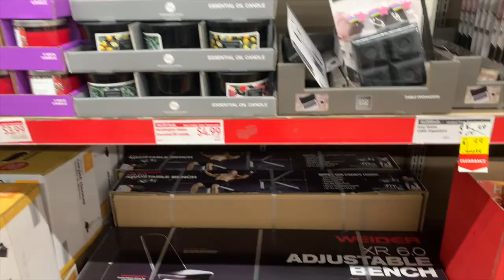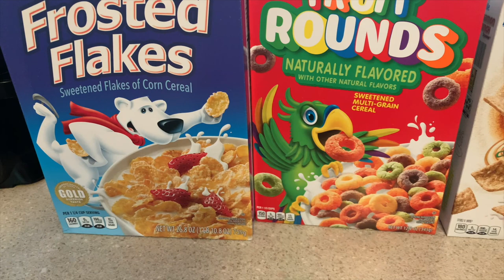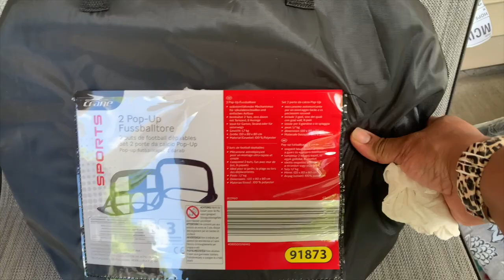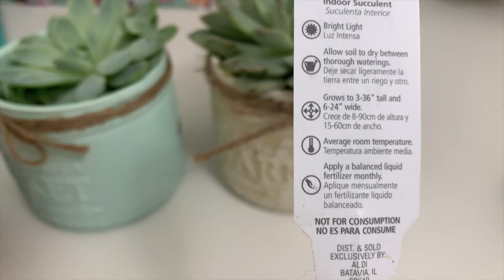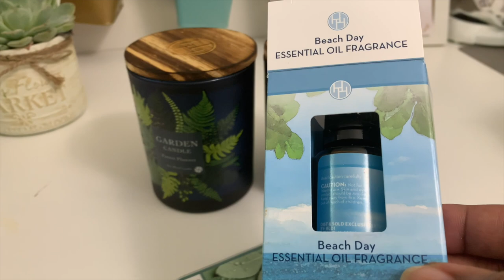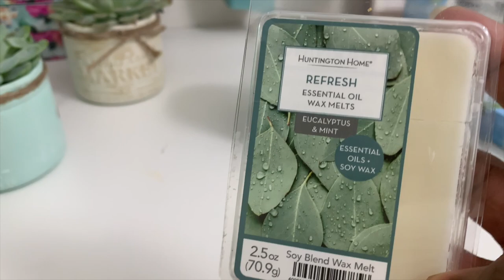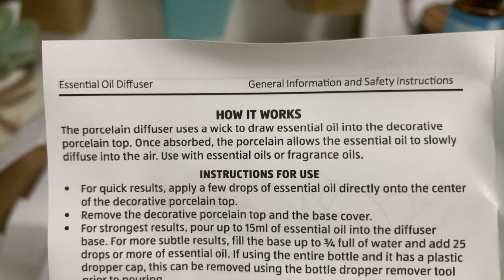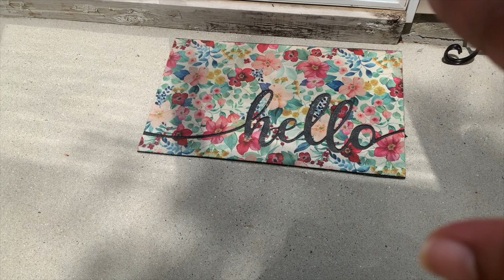ALL OVER THE PLACE | This Weeks ALDI HAUL 5/5 - AISLE OF SHAME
ALL OVER THE PLACE | This Weeks ALDI HAUL - AISLE OF SHAME

📷 OTHER CHANNEL 📷

👩🏽‍💻Equipment that I use:

👩🏽‍💻 Canon Powershot G7X MarkII

👩🏽‍💻Manfrotto MKCOMPACTLT-BK Compact Tripod (Black):